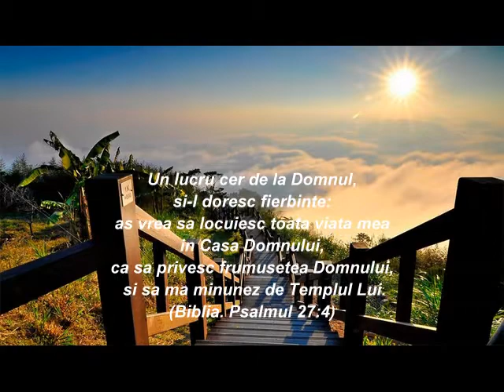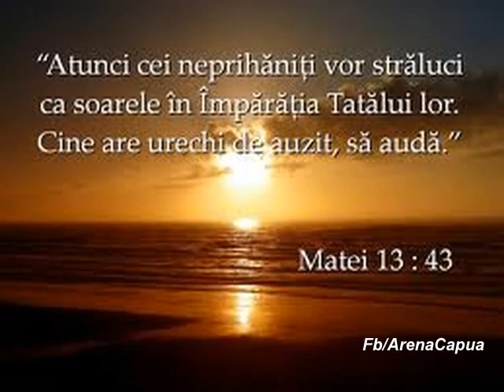Un lucru cer de la Tine inspirata din Psalmul 27